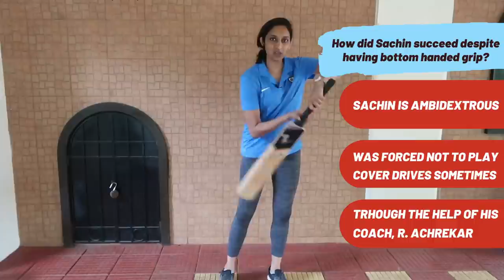Don't hold the bat like Sachin Tendulkar!? (Why not?)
Sachin tendulkar holds his bat in a unique way. But can you use Sachin tendulkar bat grip? It’s not that simple. To understand sachin tendulkar bat kaise pakadte hain, think about the grip Sachin tendulkar used with the adidas bat. Think about sachin tendulkar’s bat weight and bat profile, and remember how sachin tendulkar holds the bat. It’s unique. How does Sachin tendulkar still bat so well?
It’s because sachin tendulkar uses his bat dimensions,and because sachin tendulkar can do batting left handed! Sachin tendulkar can do jabardust batting!
Remember than innings when sachin tendulkar batting had no cover drives?That’s also connected to tendulkar’s batting equipment. What is the connection? Find out in this cricket with snehal video, questions answered by snehal pradhan!

Want me to be your coach? Download my FREE guide on how to Improve your batting

Want to Buy Cricket Bats? Check out the bats I recommend: Z-Bats.
Click this link then select ‘Consultation’ and their unique algorithm will help you select the right bat for you: